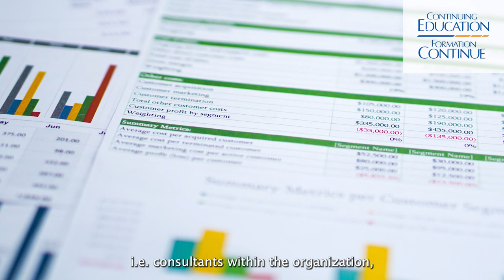Applied Accounting and Administration - John Abbott Continuing Education